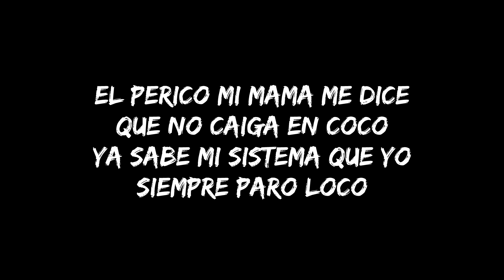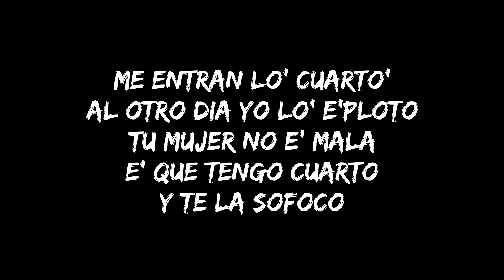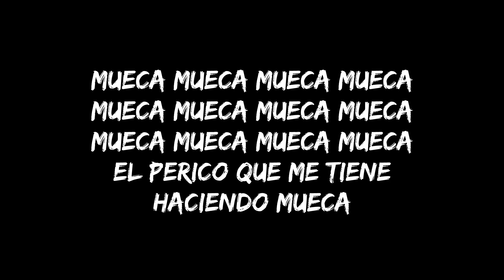ROCHY RD - EL PERICO EN VIVO (LETRA) / EL PERICO QUE ME TIENE HACIENDO MUECA